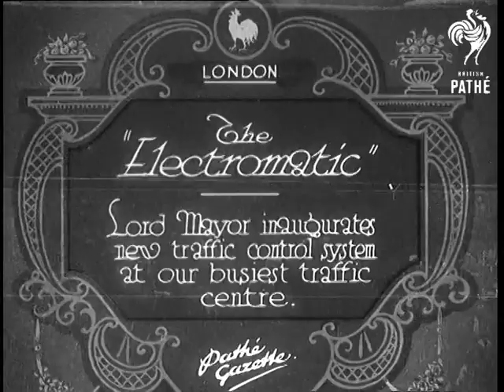The "Electromatic" (1932)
Full title reads: "London. The 'Electromatic' - Lord Mayor inaugurates new traffic control system at our busiest traffic centre."

London.

Several men in top hats and bowlers gathered around. One man is addressing speech to Lord Mayor of London, Sir Maurice Jenks, who is to inaugurate as system of traffic control unlike any in Europe. The speaker talks about the way the system operates - by vehicles passing over sensors in the road.

C/U wheel of car passing over sensor in road.

Cut back to speech making as he continues.

Sir Alexander Roger (?) hands over the key to the system to the Lord Mayor. The Lord Mayor takes the key and reaches up to insert it into the control box.

High angle shot of traffic in crowded London street. The traffic stops and people cross the road.

(Natural sound track only - No commentary) N.B. First part of story is out of sync.
 FILM ID:665.45